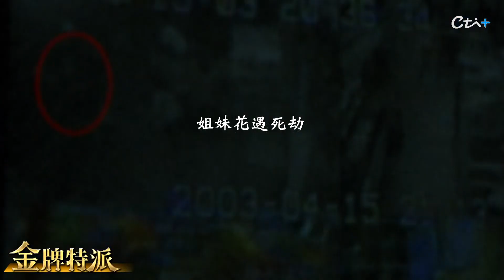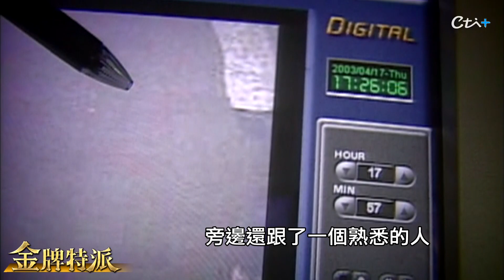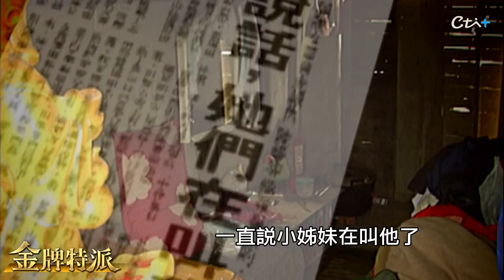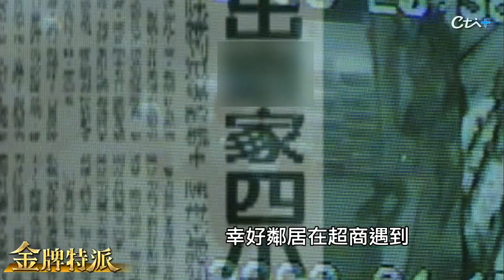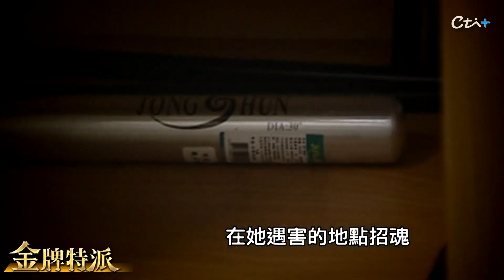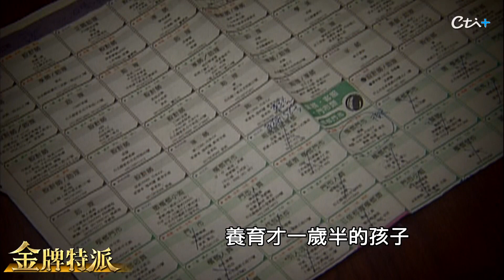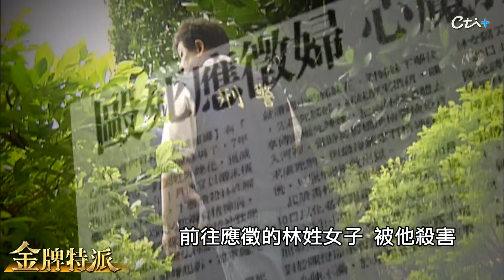【金牌特派 64】無法控制的"衝動"?凶手逃死"揭真相"!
一名年僅22歲的男子，先是殺害一對姊妹花，後來還設局殺了一名少婦，八年內奪取三條人命，凶手被捕後說，心裡有個聲音逼我動手，接連兩次都逃死，震驚社會，躲過死刑的殺人犯，背後真相是甚麼? 鎖定金牌特派說故事。

*影片重點
00:00  姊妹花遇死劫
03:52  無法控制的衝動?
06:01  凶嫌竟然是前員工
08:31  筆記對話露玄機?
10:50  登廣告設陷阱
12:37  8年殺3女逃死!
13:17  凶手有教化可能?